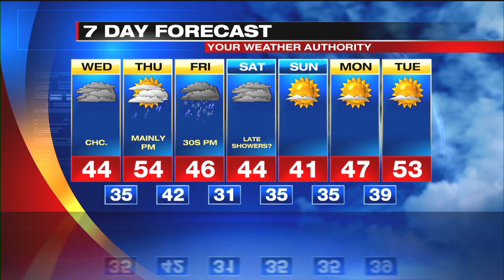Web Exclusive Mountain Forecast